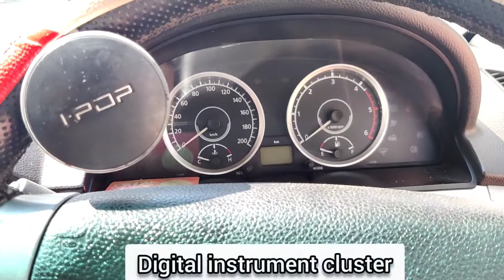Safari Storme EX 2014 full specifications